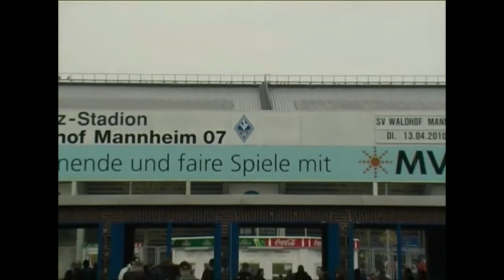2011 | Waldhof-Legende Walter Pradt